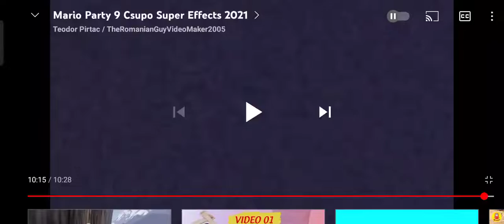2 tháng 2, 2022(3)